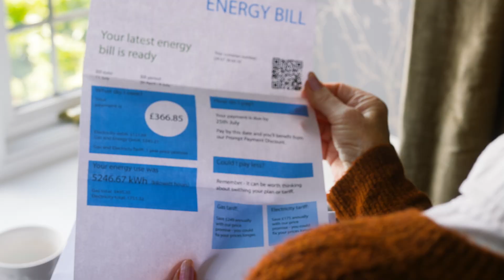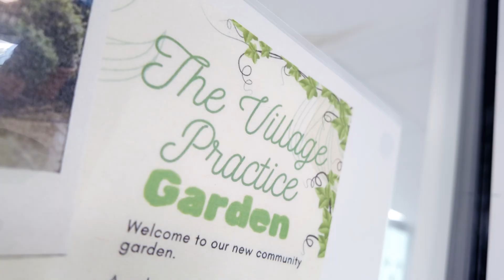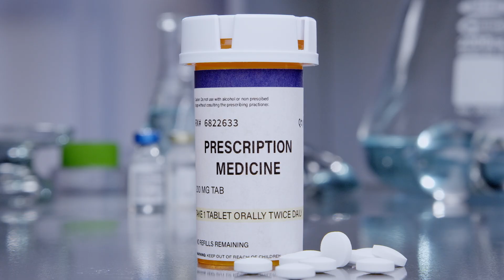Sustainable healthcare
This video provides Imperial College London GP tutors with guidance on embedding sustainable healthcare into their teaching during primary care placements for Imperial Undergraduate Medical students.

For further guidance, GP tutors should contact the relevant Placement/Module Lead and/or the Undergraduate Primary Care Education Faculty Development team at Imperial

The following links may be helpful for both GP tutors and students:

Including the planetary health cases, which show how to support student learning on this topic